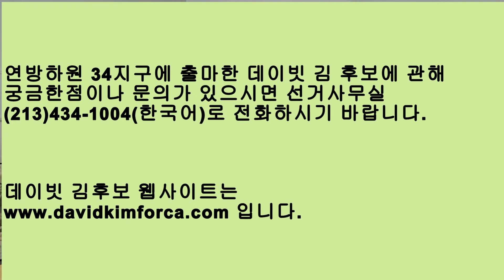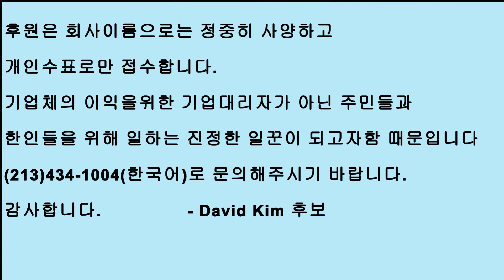연방하원 34지구 David Kim후보와의 인터뷰.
미국에서 목회자의 아들로 태어나 유대인대학에서 차별을 딛고
학생회장에 당선. 이젠 연방하원 의회로 가서 주민들과 한인들을
위해 일하고싶어하는 데이빗 김 후보를 만나본다.